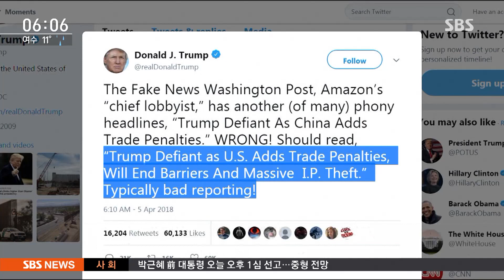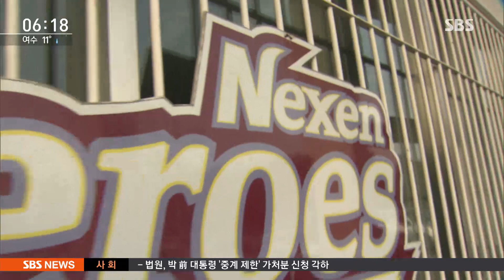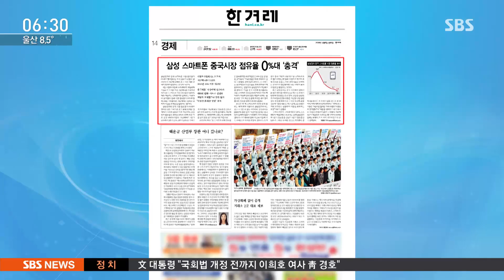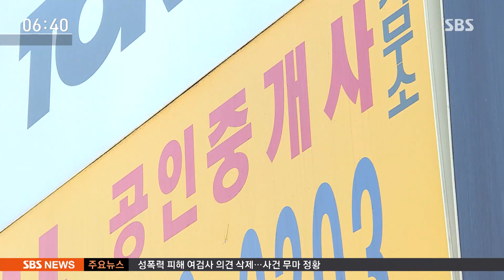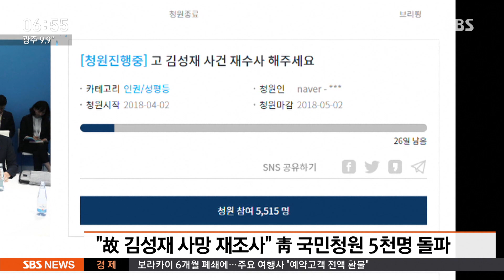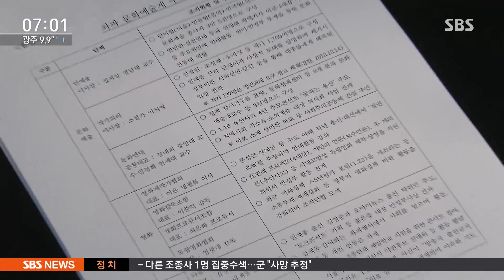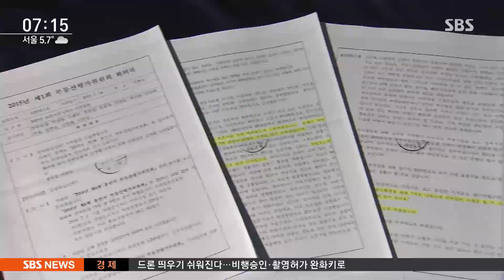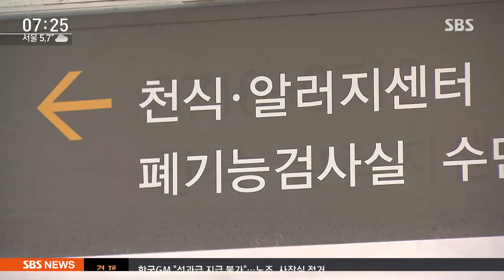다시보는 모닝와이드｜4/6(금) - 박근혜 기소 354일 만에 1심 선고…실시간 생중계 / SBS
오늘(6일) 낮 2시 10분 박근혜 전 대통령에 1심 선고가 시작됩니다. 이제 7시간 남았습니다. 판사가 재판장에 들어와서 선고를 할 때까지 전 과정이 생중계되는데 최종 선고는 적어도 4시는 돼야 나올 듯합니다.

먼저 이 사건, 시작부터 오늘까지 전형우 기자가 정리했습니다.